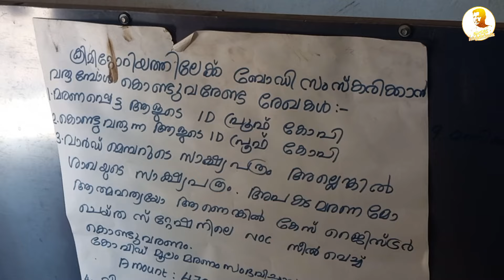ഇരിങ്ങാലക്കുട ക്രമിറ്റൊറിയം | മുക്തിസ്ഥാൻ പൊതുസ്മശാനം | സുബീന റഹ്മാൻ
പുരുഷൻമാർ പോലും ചെയ്യാൻ പേടിക്കും ഈ ജോലി കേട്ടാൽ